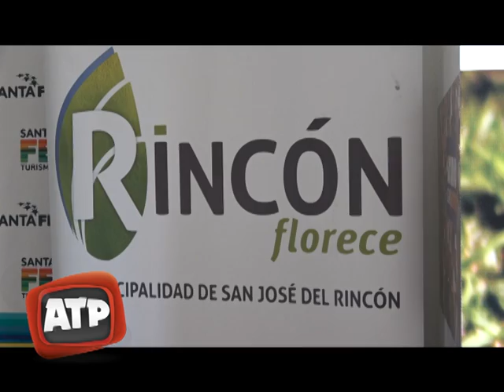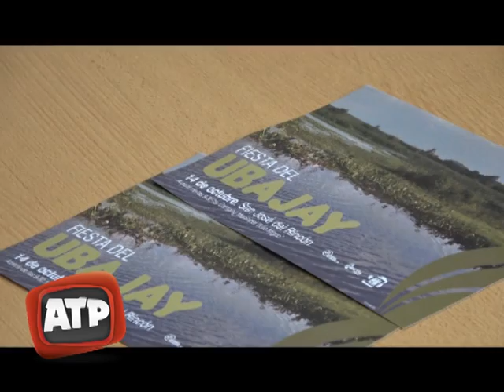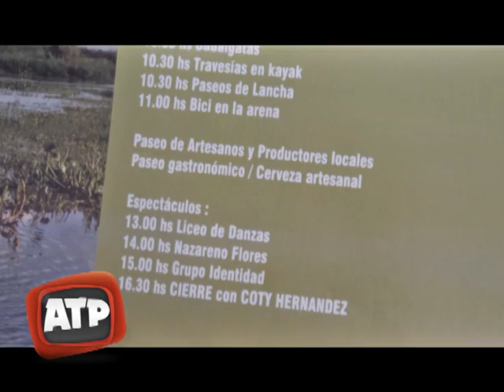Presentación del la Fiesta del Ubajay - ATP 04 10 18